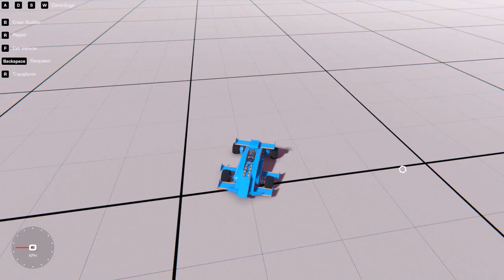How to build a helicopter in trailmakers